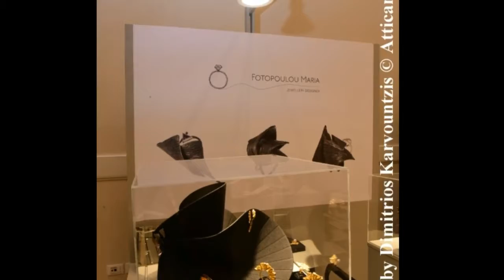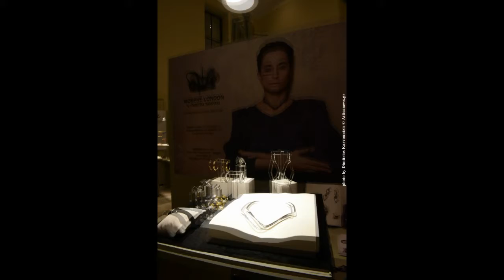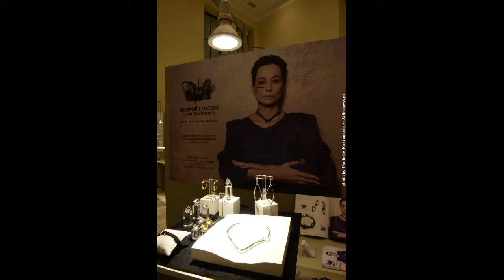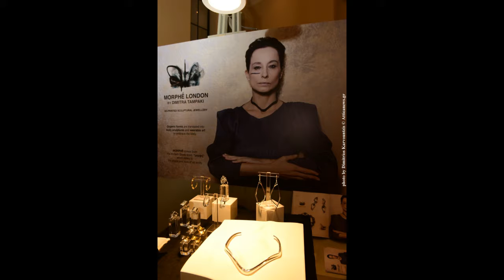A JEWEL MADE IN GREECE 6η Ετήσια Συνάντηση Δημιουργών